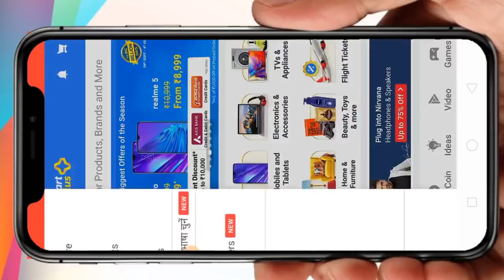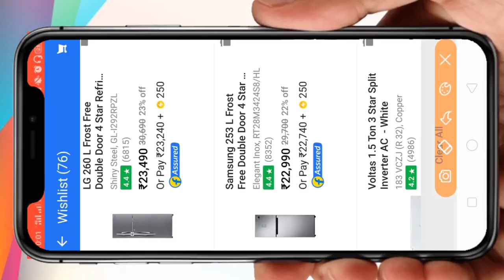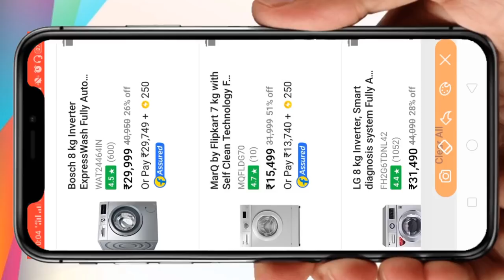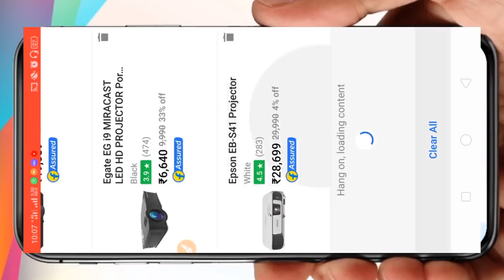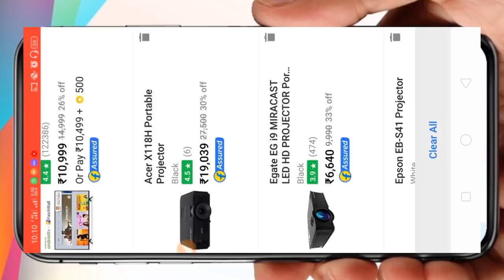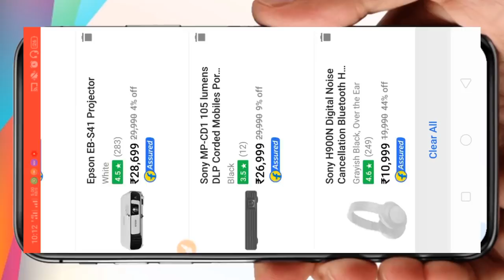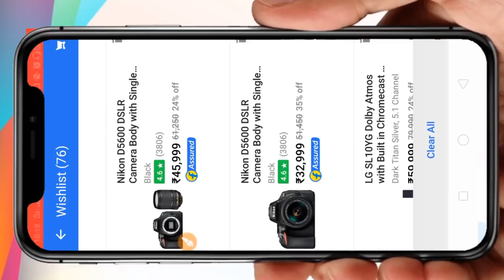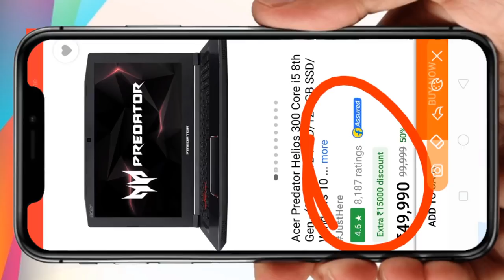Flipkart big billion day sales special video🔥👍💰💲💰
in this video, I explained maximum offers running on Flipkart

friends if anyone wants to buy any specific product which I have not said about it in the video please comment me in the below

Flipkart offers links;

Flipkart best deals on mobiles

1)Realme 3PRO; (11k)

2)redme note 7 pro; (12K)

3)realme 5pro; (13k)

4)realme 5; (9K)

5)samsung s9plus; (30-35k)

6)vivo z1 pro; (13k)

7)redmi k20 pro; (20k)

8)poco f1; (15k)

9)LG V40; (29k)

10)redme note7s; (9k)

New tv launches;-

new mi tv;

new Motorola tv;

best offers on tv's

1)best 32inch tv;

2)best 40inch tv;

3)best 43inch tv;

4)best 43inch tv;

5)best 49inch tv;-i never recommend this size now

6)best 50inch tv;

7)best 55inch tv;

8)best 55inch tv;

9)best 55inch tv;

10)best 65inch tv;

Home theaters

1)sony iv300;

2)logitech z906;

3)sony d40;

4)F&D 6000;

5)marq ma160;

best offers on soundbars

1)marq soundbar;

2)boat 120w;

3)boat 1150;

4)Polk soundbar;

5)Polk mini;

6)sony Dolby atmos;

7)sony z9f;

8)jbl sb350;

9)samsung n300;

10)samsung k350;

best deals in washing machines;-

top load washing machine links;-

1)MarQ by Flipkart 6.5 kg;

2)MarQ by Flipkart 8 kg;

3)MarQ by Flipkart 8.5 kg;

4)MarQ by Flipkart 10.2 kg;

front load washing machines links;-

1)MarQ 6.5 kg Front Load;

2)MarQ 7.5 kg Front Load;

3)MarQ 7.5 kg Front Load;

4)MarQ 10.2 kg Front Load;

5)MarQ 10.2/7 kg Front Load;

Best deals on Bluetooth speakers

1)zoook roclers 60watts;

2)zoook rockers 50watts;

4)flipkart smartbuy;

5)my zoook box;

6)boat 650;

7)zoook jazz;

8)zoook thunder ;

Best deals on laptops;-

1)hp A9; (20k)

2)hp A9 pro; (30k)

3)Asus vivobook; (40k)

4)Asus nitro 5; (50k)

5)my Acer predator;

6)Asus Rog;

Offers on mobiles;

offers on laptops;

offers on smart tv's;

offers on washing machines;

offers on soundbars;

offers on home theaters;

offers on Dslr's;

offers on refrigerators;

offers on earphones;

offers on smartwatches;

offers on matters;